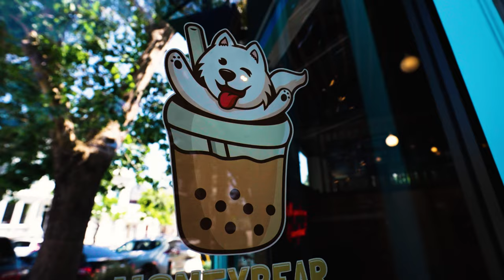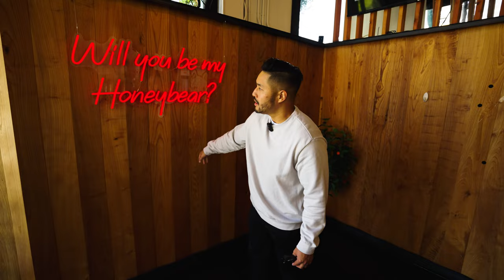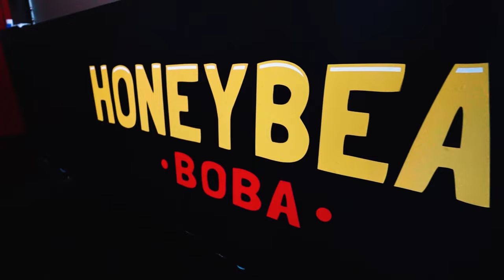What Owning a Boba Shop is Really Like...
FREE Wholesale Course

You can also listen to our Business Podcast "The Winners club Podcast" on